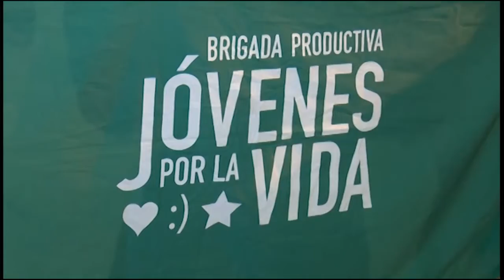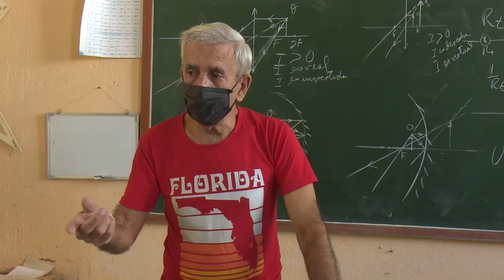Resumen Semanal Informativo